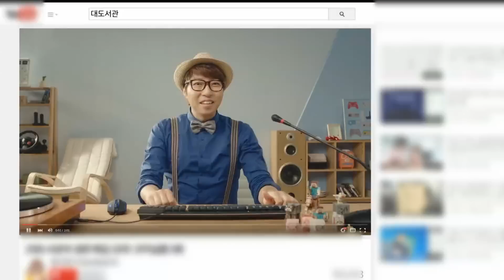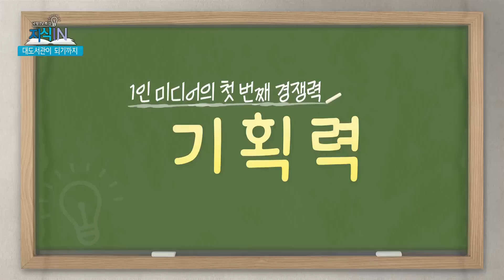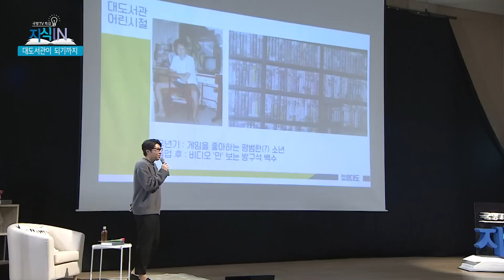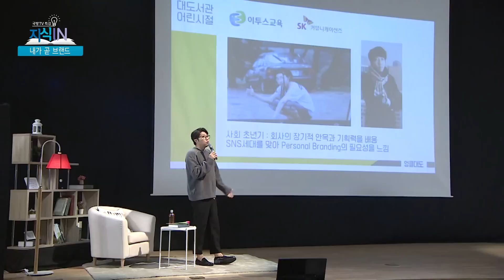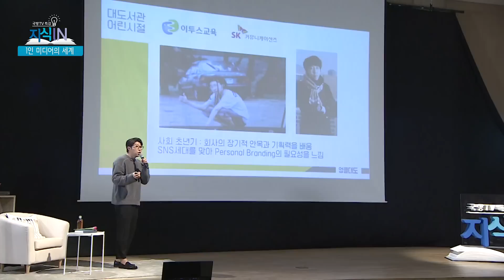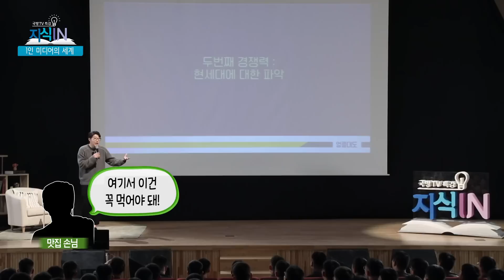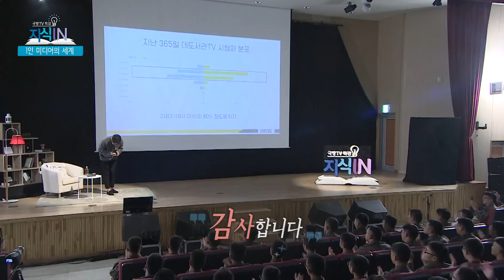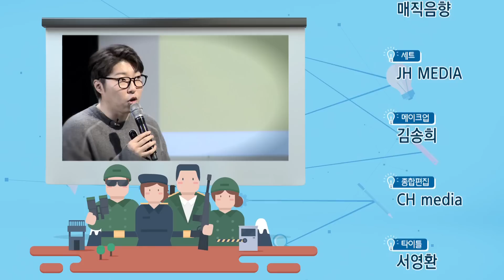[지식IN]수입 월 6,000! 1인미디어 최강자, 대도서관의 성공비결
동영상 공유 사이트 ‘유튜브’에서 구독자 수 187만 명,
누적 조회 수 약 10억을 뽐내는 대도서관이
우리나라에서 가장 성공한 콘텐츠 크리에이터라는 점을
누구도 부정할 수 없다.
하지만 그는 어려웠던 유년시절을 보냈고,
고졸 학력의 뽐낼 것 없는 사회초년생이었다.
그런 그가 지금의 대도서관이 될 수 있었던 경쟁력은
어디에 있었을까?